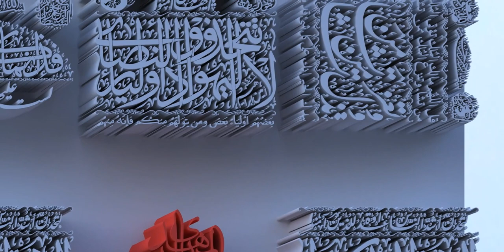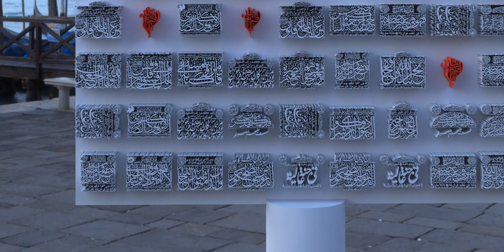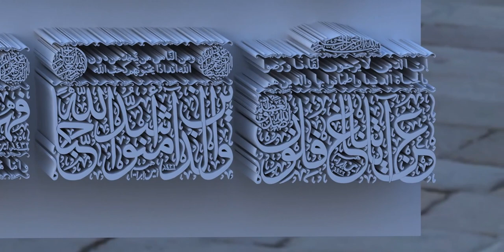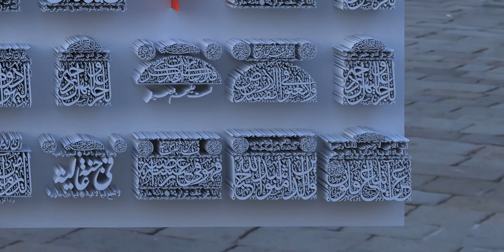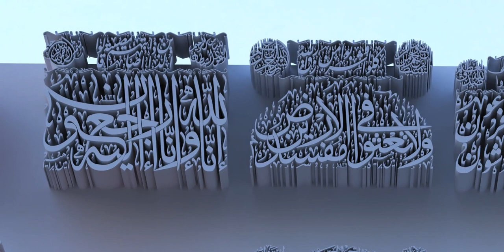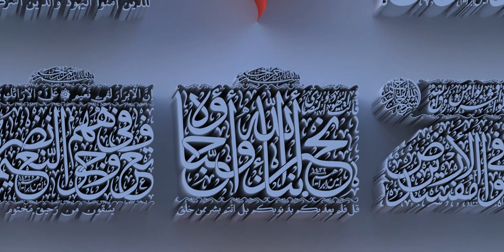Stone Carving - Quranic Passages